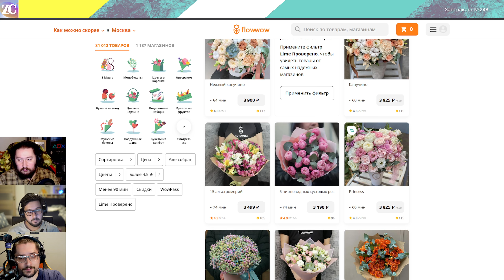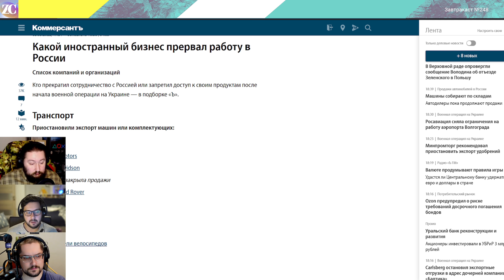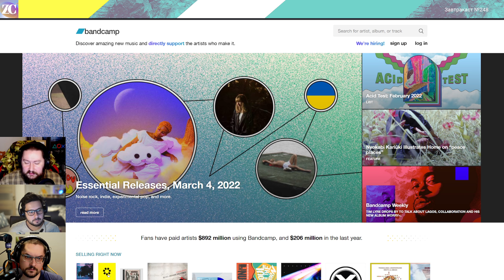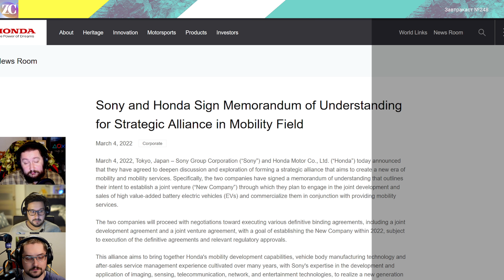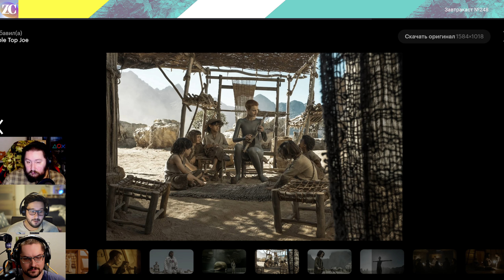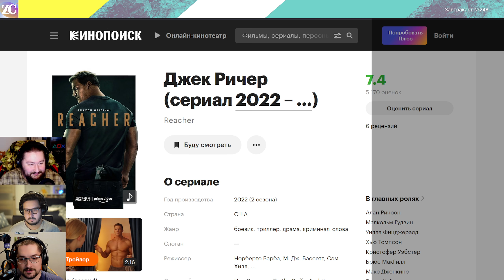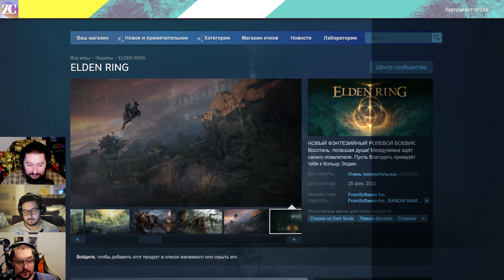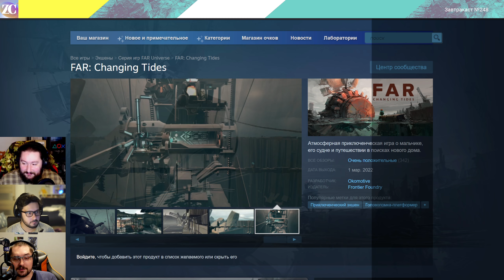Завтракаст №248 – Черный день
Здравствуйте, пацаны и девчонки. С вами как всегда, Дима, Тимур и Максим.
Этот выпуск подкаста нам начинать нелегко. То что сейчас происходит - глубоко неправильно и не нужно никому. Ни один вменяемый человек в мире не поддерживает то, что сейчас происходит. Мы мечтаем о том, чтобы всё это закончилось. Мы не хотим, чтобы люди страдали.

Шоуноты
1) РЕКЛАМНЫЙ БЛОК: Поздравьте близких с 8 марта или порадуйте без повода. Цветы, десерты и другие подарки на онлайн-платформе Flowwow.
2) Слухи недели: из взлома Nvidia мы узнали про новый чип в следующем Switch, а также роадмап видеокарт на 3 года вперед, а еще Star Wars Eclipse только начали делать.
3) В России отключили все и ушли все компании.
4) Twitch покидают сотни сотрудников, а он даже не российский.
5) Epic купили музыкальный сервис Bandcamp.
6) Пошли первые отзывы про Steam Deck, и они противоречивые.
7) Sony и Honda подписали соглашение о сотрудничестве, объявили о создании совместного предприятия по производству электромобилей.
8) Дима не советует фильм "King’s Man: Начало" (The King's Man).
9) Тимур очень советует второй сезон “Воспитанных Волками”.
10) Дима и Максим делятся разными мнениями про игру Horizon Forbidden West.
11) Максим про сериал “Джек Ричер”.
12) Дима и Тимур рассказывают про свой опыт в Elden Ring.
13) Тимур советует “Французского Вестника” Уэса Андерсона.
14) Максим аккуратно советует сериал “Разделение” (Severance).
15) Дима хвалит игру Far: Changing Tides.